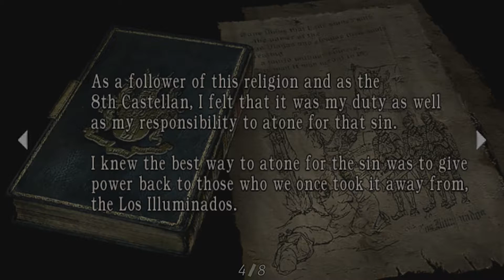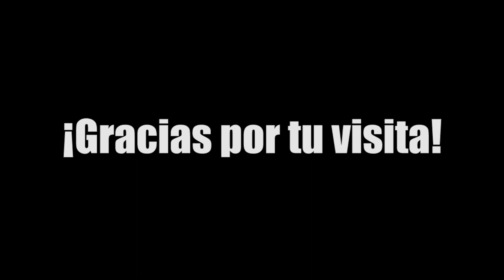DURO DE MATAR 4.9 - Resident Evil 4 #9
El día de hoy el castillo utiliza todo lo que puede para detenernos, no se las dejaremos fácil.

¡Que lo disfruten, saludos!

DopeTracks
Support Hendersin!

No poseo los derechos de la música contenida en mis videos, todos sus derechos pertenecen a sus respectivos autores.